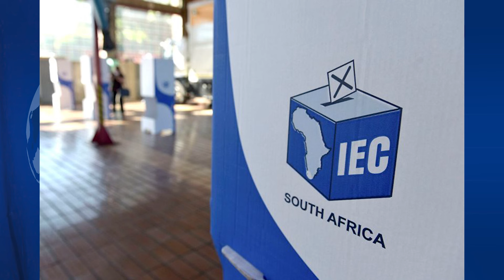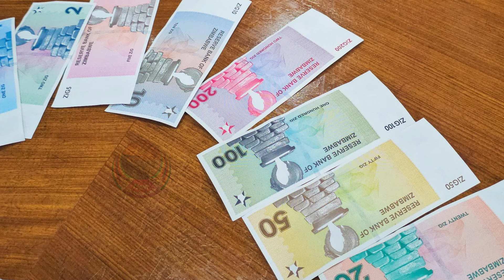TechMagTV News : President Mnangagwa hints at term extension